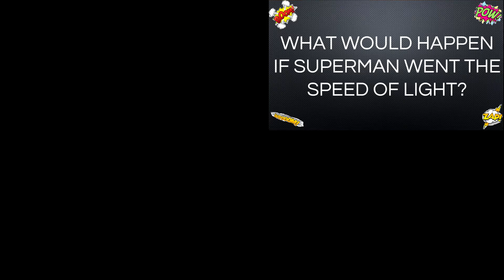What would happen if Superman went faster than the speed of light?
Have you ever wanted to know the science behind superman's time travelling antics? Let Ben Toms explain; in the second episode of RoyalTeaches.

This video was submitted to the lovephysics competition run by the Ogden Trust.

Like if bow ties are cool!

Any interactions, be they likes, subscriptions or comments are greatly appreciated!